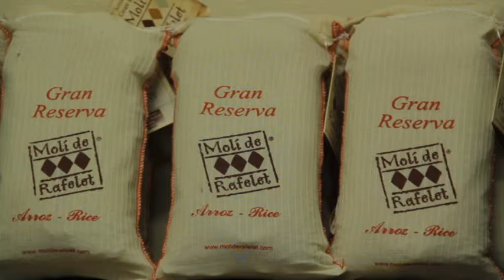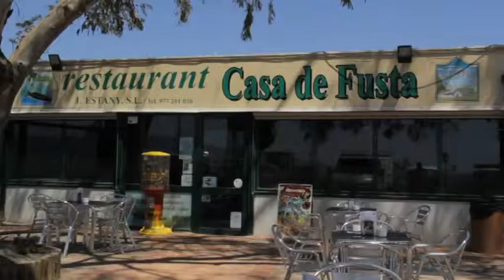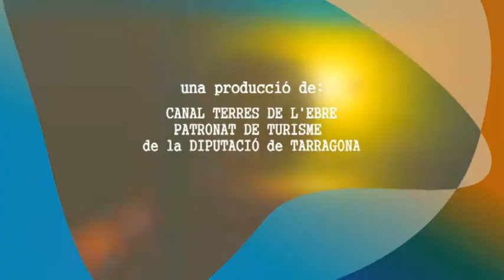2x01 TERRES DE L'EBRE. RESERVA DE LA BIOESFERA - Arròs del Delta de l'Ebre